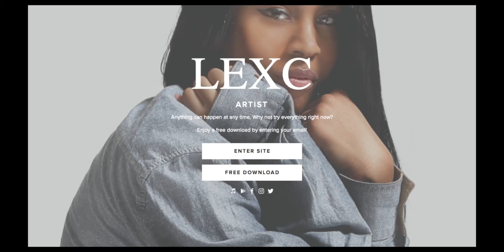LEXCHAT | How to handle writer's block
The only sure way to battle writer's block, I've found to be one of the most simple answers. What makes it difficult though is people's unwillingness to sit with the quiet or to find fun outside of these devices.

@the_real_eeyes requested this topic via Instagram

Please support me by becoming a Patron on my Patreon As a Patron, you’ll get to see all my content AS SOON AS I POST, not when I schedule stuff to post, which is only once each week right now.